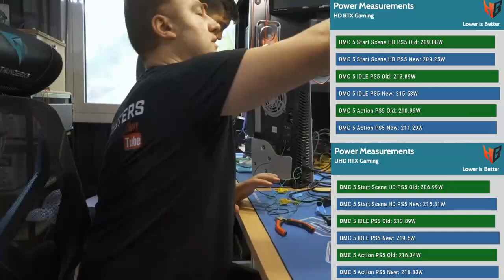Comparativa entre las dos versiones de PS5 - Parodia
Comparativa 100% real no fake mega de las dos versiones de PS5 que se han lanzado en el mercado. ¿Se pondrá más caliente la primera versión o la nueva que han ahorrado en cobre? En esta comparativa, unos tíos que no han testeado nunca una consola pondrán unas pegatinas térmicas e intentarán decirnos que compremos la nueva.
Si te ha gustado este vídeo y quieres ver mis nuevos contenidos, todos los sábados a las 19:00 hago un programa donde podrás ver vídeos como este a parte de otras tonterías sobre consolas.